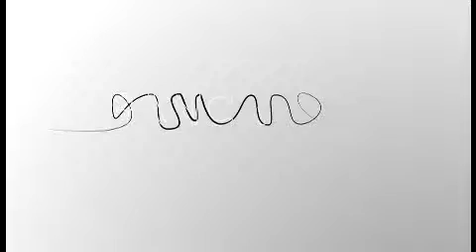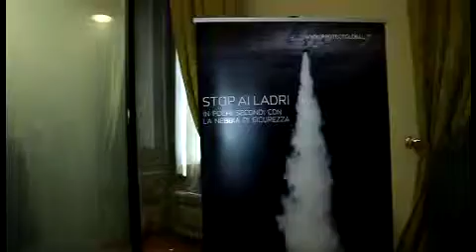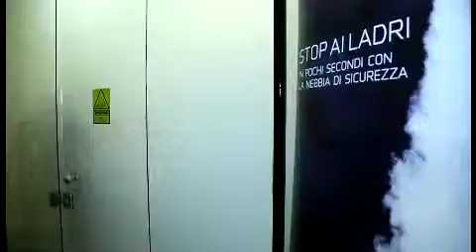Intervista a Gianni Vittadello - PROTECT Italia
Gianni Vittadello, Direttore Commerciale di Protect Italia, spiega i vantaggi del sistema nebbiogeno anche nel settore bancario, dove è stato già adottato con successo per difendere gli ATM e i cash in -- cash out delle aree self service (intervista a cura di Flavio Padovan)